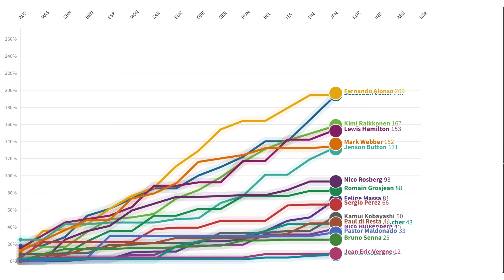Formula 1 Season 2012 Line Chart Race Scores